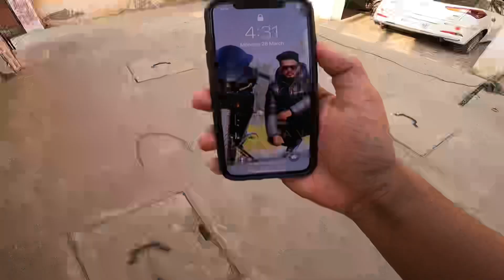FINALLY R15M IS READY FOR THE ROADTRIP 😍😍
FREE GO PRO HERO 9 ?

MY HELMET MIC

XBHP LIMITED EDITION HELMET

MY EDITING DEVICE